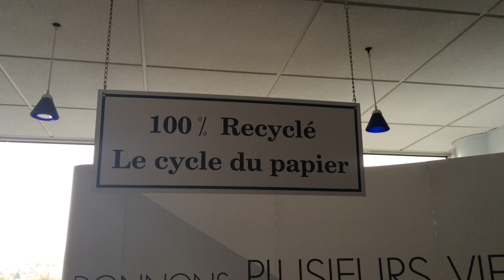Visite du Smirtom de L'Aigle à l'usine UPM Chapelle-Darblay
Le 10 novembre 2016, des délégués du Smirtom (syndicat mixte intercommunal pour le ramassage et le traitement des ordures ménagères) de la région de L'Aigle (61) ont visité les installation de l'entreprise UPM Chapelle-Darblay à Grand-Couronne (76), spécialisée dans la fabrication du papier journal 100 % recyclé